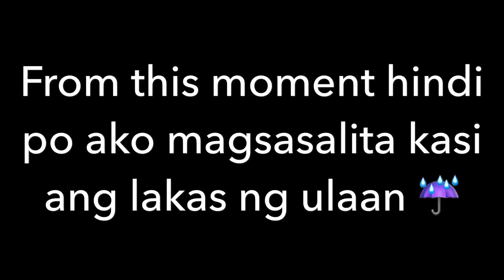Simple Makeup Look for Eyeglasses wearer | Donna Rose M. 🌹